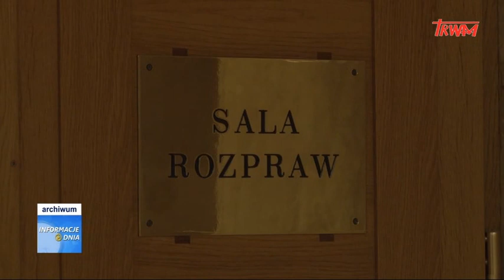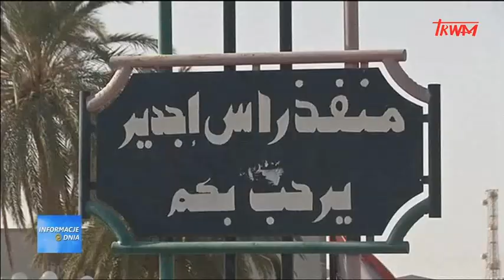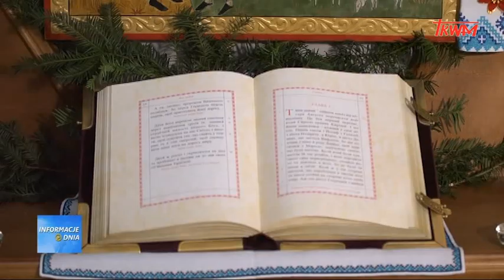Informacje Dnia 06.01.2017 [21:20]